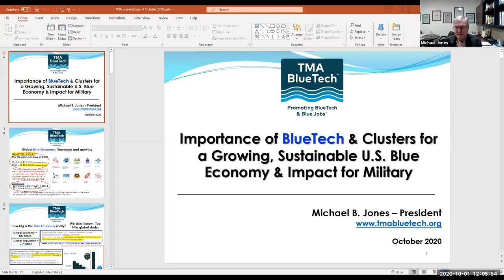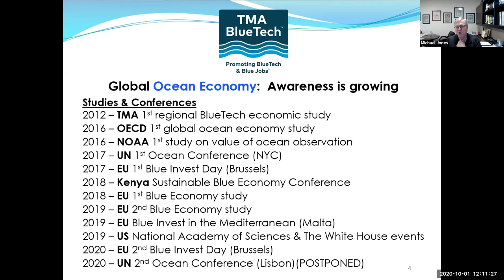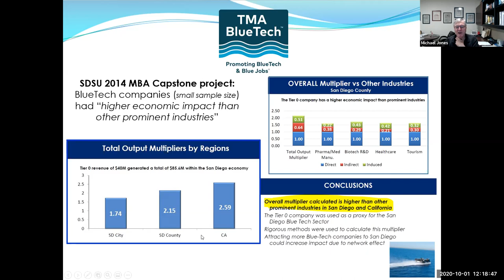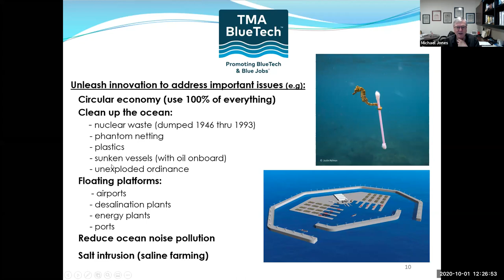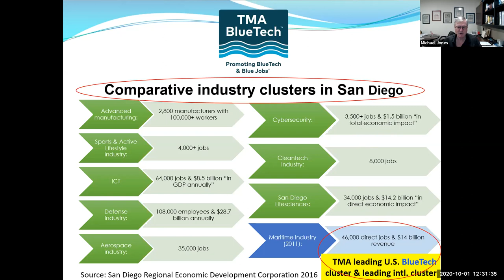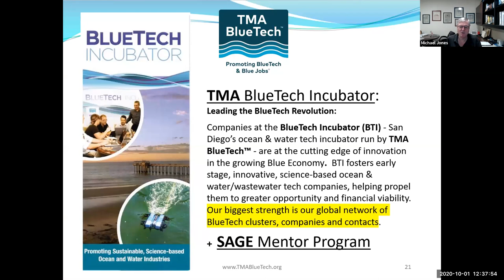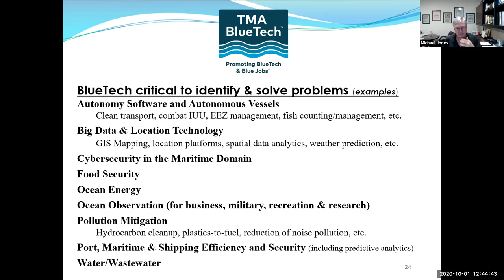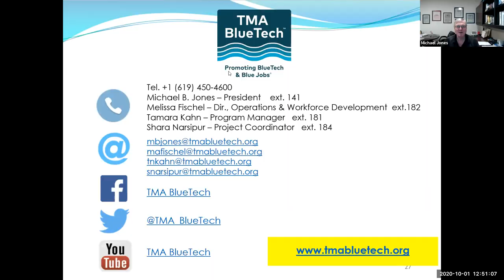LOO: The Importance of BlueTech and BlueTech Clusters for a Growing, Sustainable Blue Economy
A U.S. Naval War College Lecture of Opportunity with Michael Jones Oct. 1, 2020.

SYNOPSIS:
This talk is hosted by the Oceanography & Maritime Security Group (OMSG) as part of the Blue Economy Lecture Series.

Mr. Michael Jones of TMA BlueTech will discuss the blue economy concept, the emergence of the bluetech industry and emergence of blue-themed ocean and maritime innovation clusters in the U.S. and abroad based on his many years of experience and pioneering efforts in this area, both domestically and internationally. What does the blue economy concept, development of a bluetech industry sector and blue-themed innovation clusters all mean to the future of U.S. commercial and military, particularly naval, innovation? Come listen to an expert in this new field of study and sustainable approach to maritime and naval development that holds important national and international strategic and economic implications.

The views presented do not reflect official positions of the Naval War College, DON or DOD.